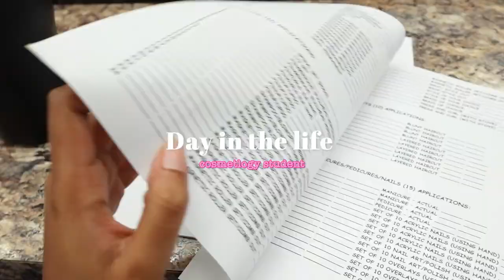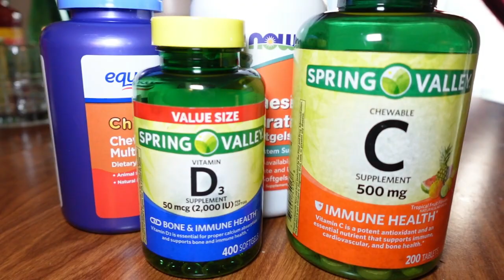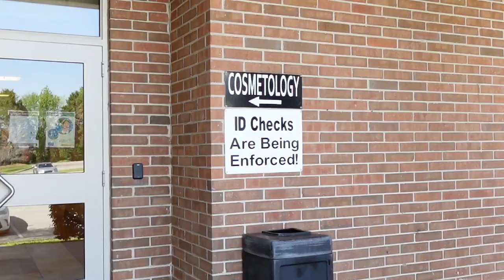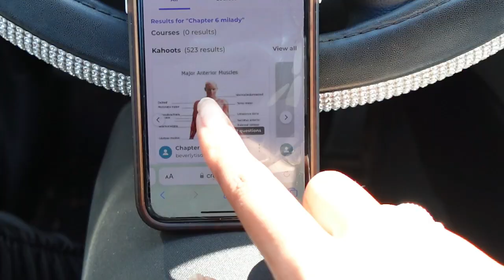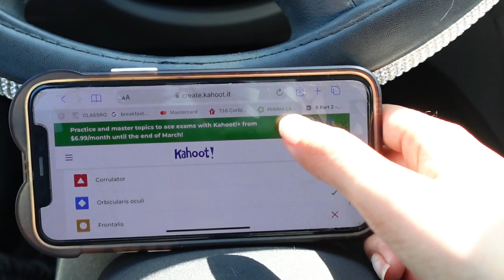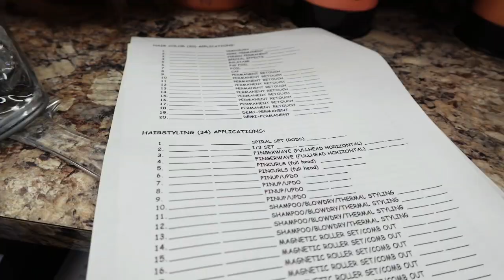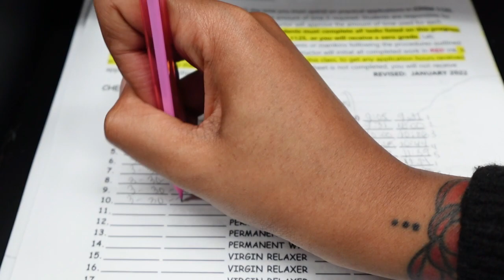Day In The Life Of a Cosmetologist Student 2023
Music Used In Video - Rose @LuKremBo @Younited Media GmbH Music